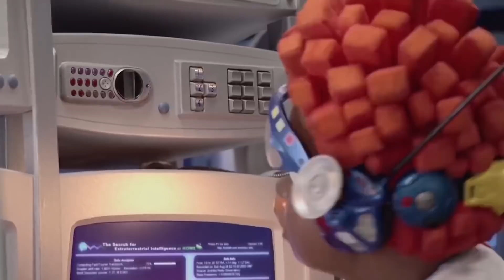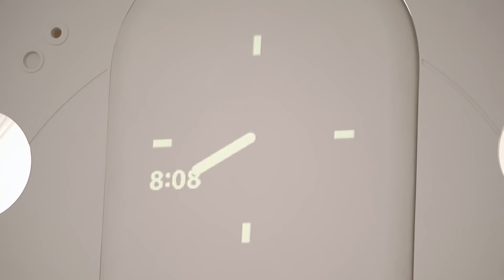Insomnio en LazyTown | Lazy Town en Español | Dibujos Animados en Español